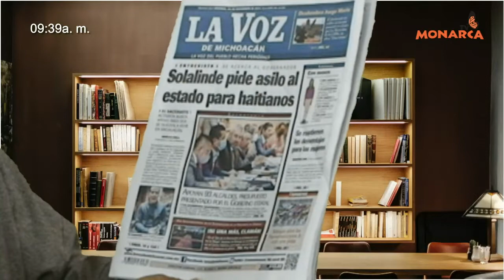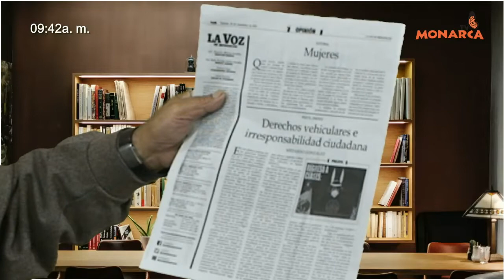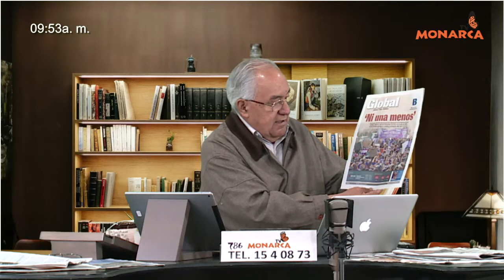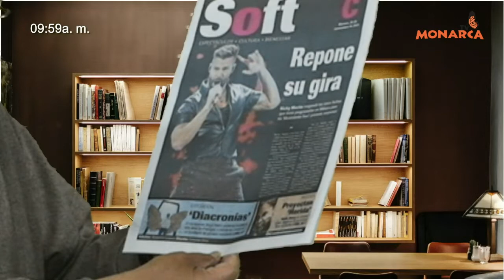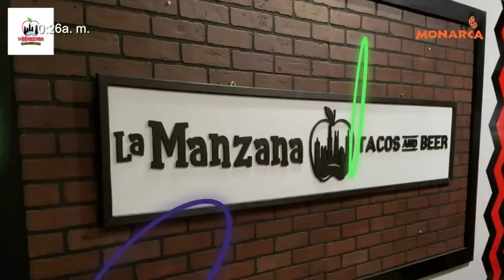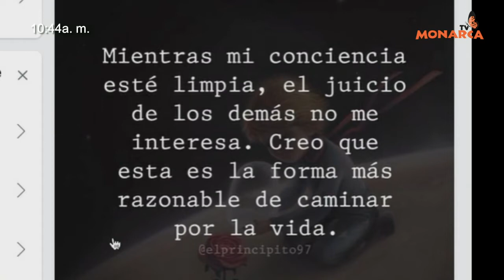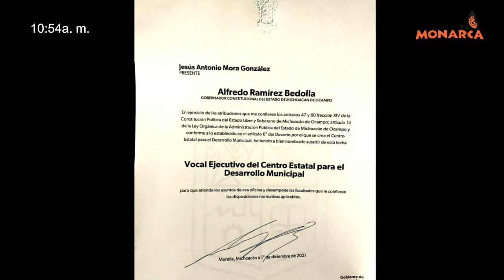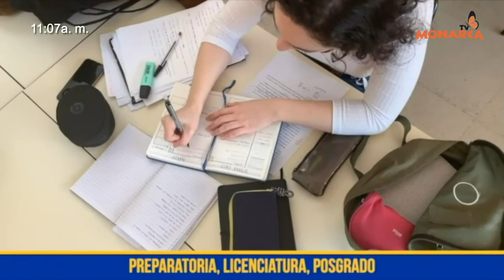NOTICIARIO MATUTINO DENUNCIA CIUDADANA 26 DE NOVIEMBRE DEL 2021